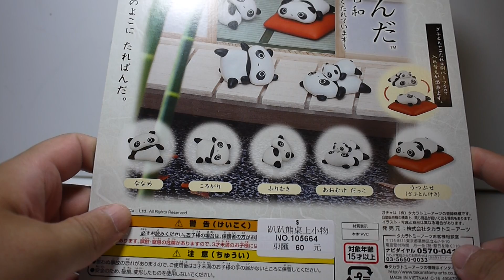豪宅玩具~205~轉蛋ガシャポンGASHAPON扭蛋T-arts SAN-X 趴趴熊桌上小物 貓熊麻薯熊tarepanda たれぱんだ懶熊趴地熊公仔